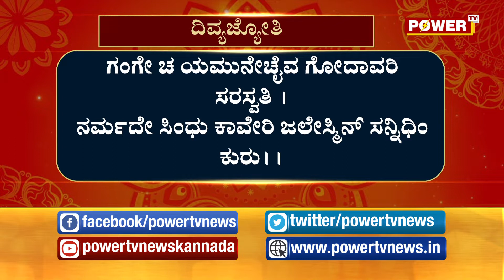ಐಶ್ವರ್ಯ ಪ್ರಾಪ್ತಿಗೆ ಯಾವೆಲ್ಲಾ ಪೂಜೆಗಳನ್ನ ಮಾಡಬೇಕು..?| Divya Jyothi | Acharya Tamraparni | Power TV News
More Updates Keep Following Us